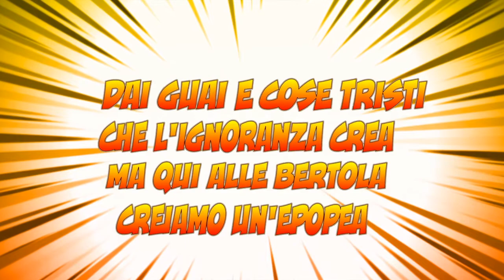BERTOLA RAP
Rap dedicato agli alunni/e della Scuola A. Bertola di Rimini.